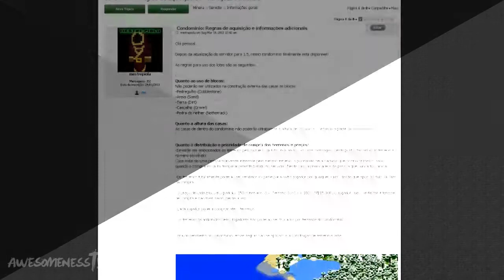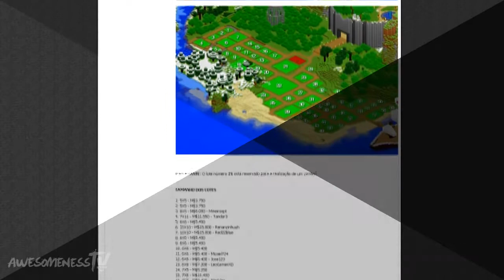A vida no server- Tutoriais Básicos (comandos)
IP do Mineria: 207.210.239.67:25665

Um pequeno tutorial sobre alguns comandos do servidor com um pouco de "novela mexicana".